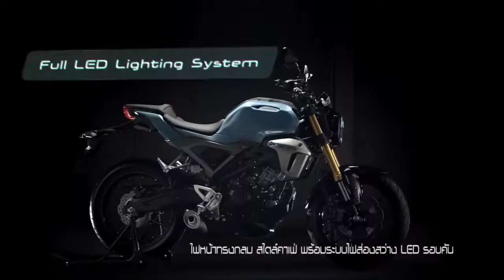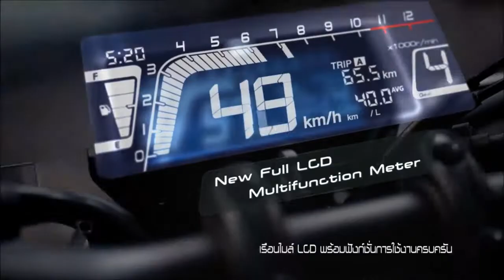New Honda CB150R